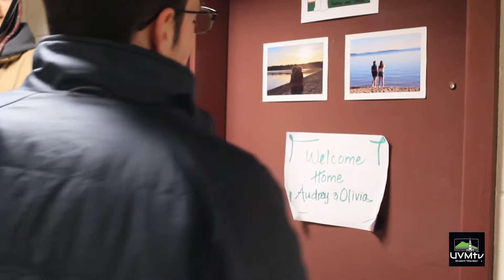Leonardo's Giveaway 2-15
Watch as UVMtv surprises an unexpected dorm room with a free pizza courtesy of Leonardo’s